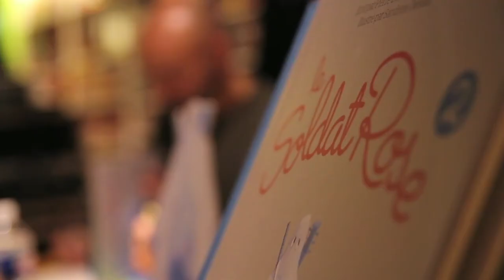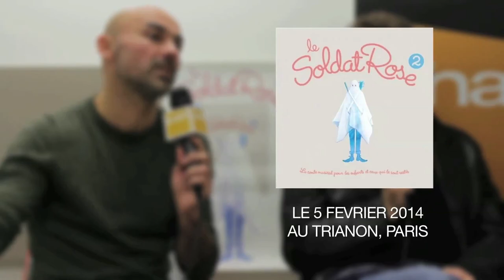Interview Francis Cabrel, Thomas Dutronc et Pierre-Dominique Burgaud pour "Le Soldat Rose 2"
Pour la sortie de l'album "Le Soldat Rose 2", la Fnac Paris Beaugrenelle a reçu Francis Cabrel, Thomas Dutronc et Pierre-Dominique Burgaud, interview.

Le Soldat Rose 2 raconte la suite des aventures du petit Joseph et de son jouet favori, un soldat rose. Toujours écrit par Pierre-Dominique Burgaud et cette fois ci entièrement composé par Francis Cabrel, le deuxième volet de ce conte musical présente un casting entièrement renouvelé, à l'exception de Francis Cabrel.

À ses côtés, Thomas Dutronc enfile le costume du Soldat Rose. Nolwenn Leroy devient Made In Asia, Laurent Voulzy le Conducteur de train électrique, Tété la Panthère noire en peluche, Renan Luce le petit Joseph et Isabelle Nanty la narratrice de l'histoire. Une ribambelle de nouveaux personnages fait également son apparition, interprétés par Gad Elmaleh, Ours et Pierre Souchon, Camélia Jordana, Héléna Noguerra, Oldelaf et Elodie Frégé.

Interview par Elodie Diaz
Enregistré par FnacTV le 13/11/2013 à la Fnac Paris Beaugrenelle
Captation et montage : Laure Bourru